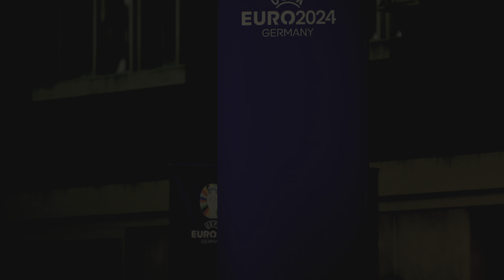⚽ UEFA EURO 2024 🇪🇺 | ESPAGNE 🇪🇸 - 🇩🇰 DANEMARK | GROUPE F